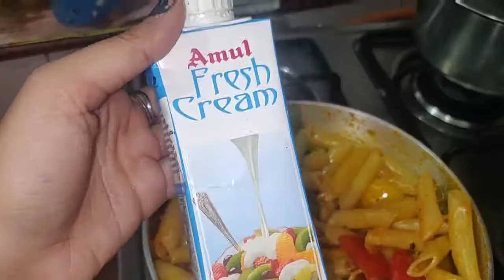Colourful Pasta | Tri coloured capsicum pasta | Yummy breakfast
Tri coloured capsicum pasta